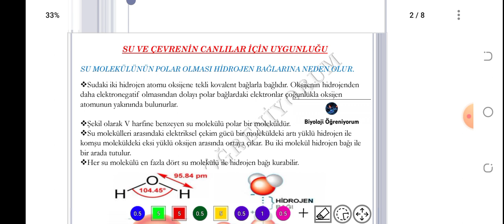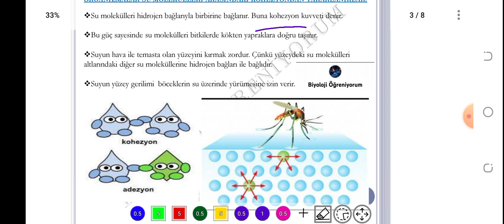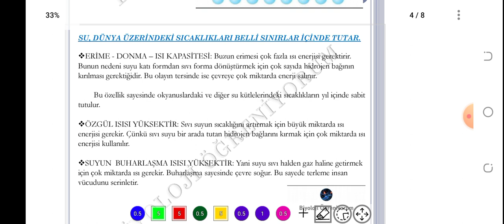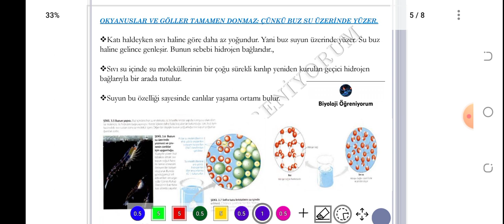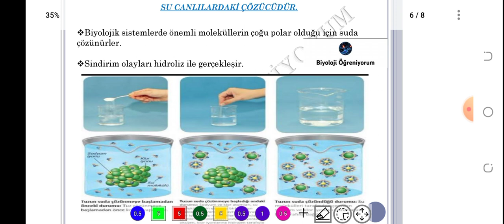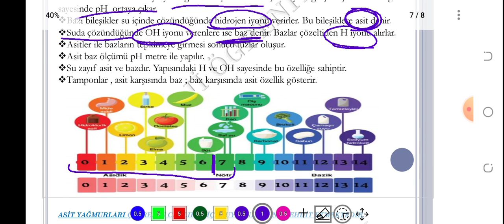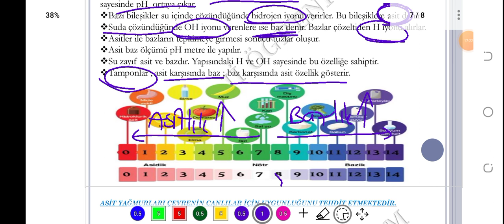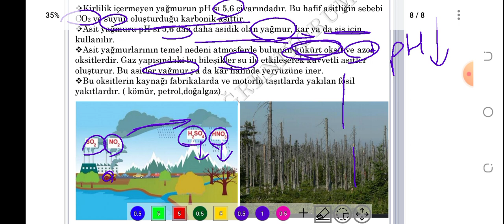3. İNORGANİK BİLEŞİKLER - ÖABT BİYOLOJİ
PDF